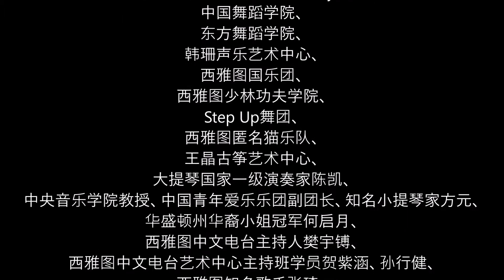2022年中美云春晚预告片（龚琳娜、曾明、孟庆旸、小明星王泓翔、叶红、周燕燕、王佩、陈菲三红、西雅图国乐团、厉振伦大提琴乐团、高旭东东方琴韵乐团、西雅图匿名猫乐队等）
十多位国家一级演员参演，2022年“505”中美云春晚将于2月12日震撼登场

由西雅图中文电台主办、505集团公司冠名、2022年中美华人云端春节联欢晚会定于2月12日周六晚美国西部时间6:30点（北京时间周日上午10:30） 面向全球直播，直播平台包括YouTube、Facebook、微博、腾讯视频、微信、和西雅图中文电台官网等。晚会时长为三个小时左右。

参加2022年中美云春晚的国内艺术家包括：著名小提琴家吕思清、著名歌唱家龚琳娜、东方演艺集团国家一级演员曾明、孟庆旸、湖南花鼓戏艺术团国家一级演员叶红、上海评弹团团长、国家一级演员高博文、江苏昆剧团国家一级演员曹志威、著名歌手杨臣刚、知名青年歌唱家周燕燕、知名小提琴歌手陈菲三红、知名指挥家马骅、中国江苏广播电视台、中国无锡广播电视台等。

参加2022年中美云春晚的西雅图地区的演出团体及个人包括 (西雅图本地的节目大多数将在Bellevue的Meydenbauer剧场演出)：中国舞蹈学院、东方舞蹈学院、韩珊声乐艺术中心、西雅图国乐团、西雅图少林功夫学院、Step Up舞团、西雅图匿名猫乐队、王晶古筝艺术中心、大提琴国家一级演奏家陈凯、中央音乐学院教授、中国青年爱乐乐团副团长、知名小提琴家方元、华盛顿州华裔小姐冠军何启月、西雅图中文电台主持人樊宇镈、西雅图中文电台艺术中心主持班学员贺紫涵、孙行健、西雅图知名歌手张琦、西雅图华裔小姐第一公主、知名歌手田乐乐、宝丽金签约歌手王佩、2022年西雅图中文电台“我要上春晚”大赛优胜者等。

参加2022年中美云春晚的加拿大地区的演出团体及个人包括：加拿大高旭东东方琴韵乐团、小明星王泓翔

参加2022年中美云春晚的美国其他地区的演出团体及个人包括：邬素斐（越剧大师王文娟嫡传弟子）